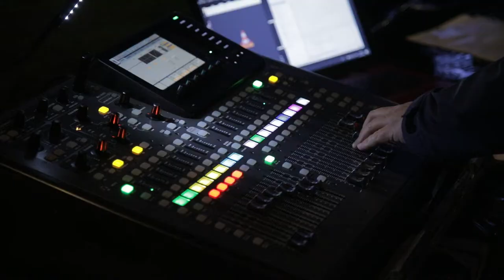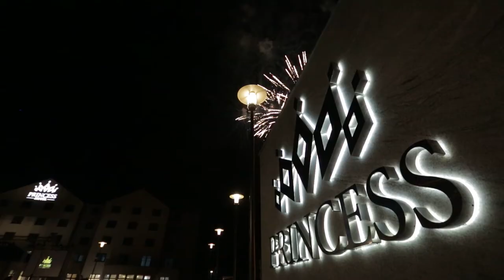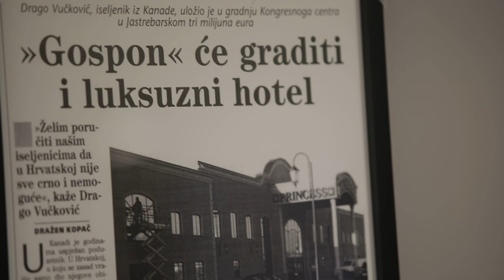Princess hotel, Jastrebarsko (svečano otvorenje)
U Jastrebarskom otvoren luksuzni hotel vrijedan oko 10 milijuna eura

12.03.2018. U Gospodarskoj zoni Jalševac, na samom ulazu u grad Jastrebarsko, otvoren je hotel Princess u vlasništvu obitelji Vučković.

„Čestitam obitelji Vučković na novom poslovnom uspjehu i otvorenju hotela koji će zasigurno znatno doprinijeti razvoju jaskanskog turizma i našega kraja. Čini me izuzetno ponosnim što je Grad Jastrebarsko od samog početka prepoznao vrijednost i važnost ove investicije te je stvaranjem preduvjeta omogućio investitoru čim jednostavniju i bržu realizaciju“, poručio je gradonačelnik grada Jastrebarskog Zvonimir Novosel.

Naime, u luksuzni hotel Princess sa četiri zvjezdice uloženo je oko 70 milijuna kuna. Hotel raspolaže sa 82 moderne sobe i 11 apartmana, restoranom, barom, vinotekom, wellness centrom s grijanim bazenom i drugim sadržajima. Također, tik do novog hotela nalazi se i istoimeni banketni centar.

Svečano otvorenje novoizgrađenog hotela održano je u ponedjeljak 12. ožujka u večernjim satima u prisutnosti brojnih visokih uzvanika, prilikom čega je ministar turizma Gari Cappelli naglasio kako je ovaj hotel, izgrađen u gospodarskoj zoni koja zapošljava oko tisuću ljudi i tako pruža rezultate, ponos ne samo Jaske već i Hrvatske.

Investitor, Dragutin Vučković iskoristio je trenutak kako bi se zahvalio svima koji su sudjelovali u izgradnji ovog objekta, a posebno svojoj obitelji istaknuvši pritom da je ovaj projekt rezultat ljubavi, a poklon Jaski i svojoj Domovini.

Samom otvorenju prethodio je glazbeno – zabavni program uz nastup Ane Rucner na violončelu, a hotel je po otvorenju blagoslovio biskup Juraj Jezerinac.

Autor videa: Studio Showtime d.o.o.